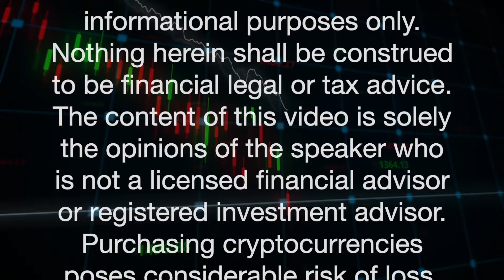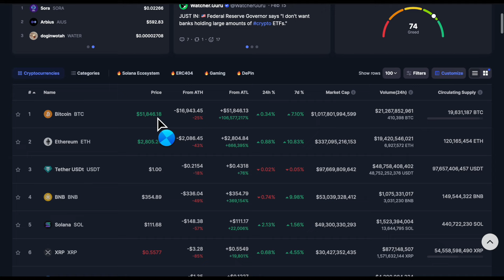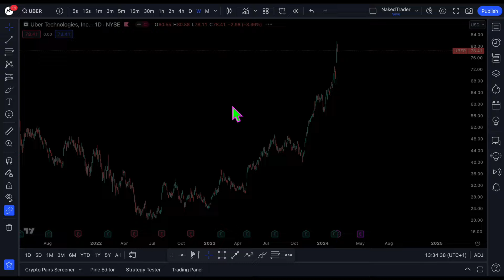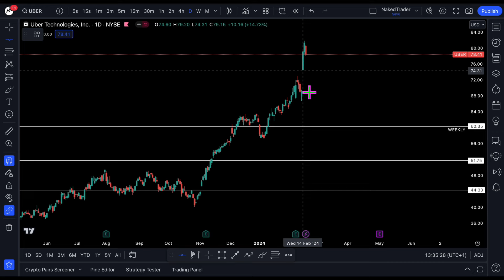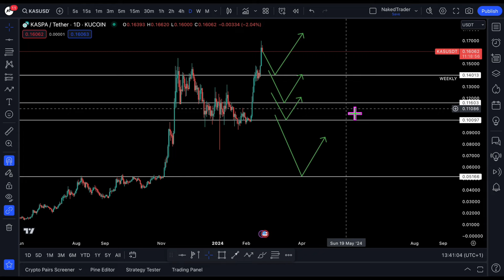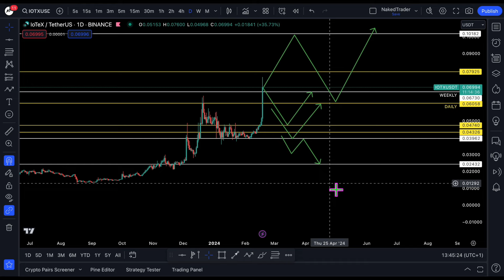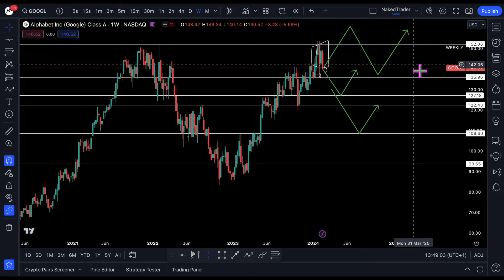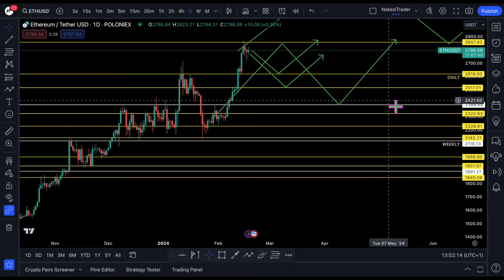Bitcoin is Unstoppable | NakedTrader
Bitcoin is Unstoppable

The drop off to the lows of 2022 can be gained today, if so the gate is open to test the all time high. Bitcoin seems unstoppable in 2024 and the test of 68K is just looking like a formality.
Is it time to buy before the FOMO enters the market?
Let’s find it out in today’s analysis.

In today's episode, I will analyze the following financial markets:

- BITCOIN (BTC/USDT) - Cryptocurrency
- UBER TECHNOLOGIES INC. (UBER) - Stocks on NASDAQ
- KASPA (KAS/USDT) - Cryptocurrency
- IOTEX (IOTX/USDT) - Cryptocurrency
- ALPHABET INC. (GOOGL) - Stocks on NASDAQ
- ETHEREUM (ETH/USDT) - Cryptocurrency

Chapters:
00:00 - Introduction
00:22 - Welcome Summary - Bitcoin is Unstoppable
01:52 - Crypto market performance
03:59 - Stock Market performance
04:30 - BTC/ BITCOIN Analysis - Cryptocurrency
08:52 - UBER/ UBER TECHNOLOGIES Analysis - Stocks on NASDAQ
12:40 - KAS/ KASPA Analysis - Cryptocurrency
15:54 - IOTX/ IOTEX Analysis - Cryptocurrency
20:20 - GOOGL/ ALPHABET INC. Analysis - Stocks on NASDAQ
23:53 - ETH/ ETHEREUM Analysis - Cryptocurrency
26:58 - Conclusion and Outro

All information presented in this video is sourced from publicly available information on the internet. The content is based on our own opinion and is meant for public awareness. Please conduct your own research and due diligence before making any investment decisions.